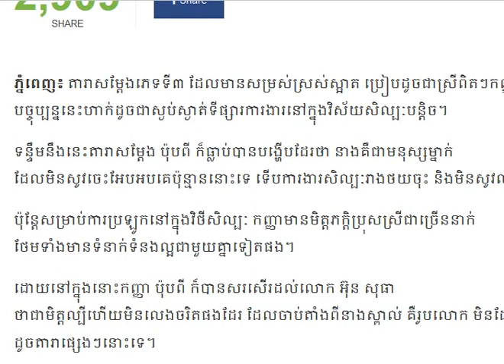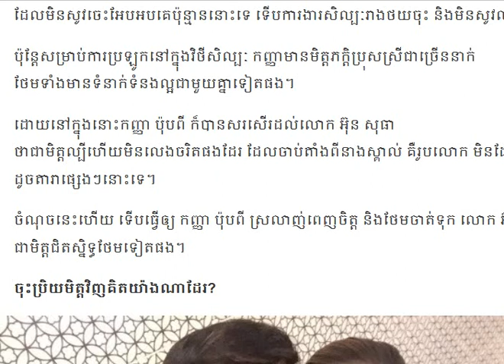កញ្ញា ប៉ុបពី ក៏បានសរសើរដល់លោក អ៊ុន សុធា ថាជាមិត្តល្បីហើយមិនលេងចរិតផងដែរ